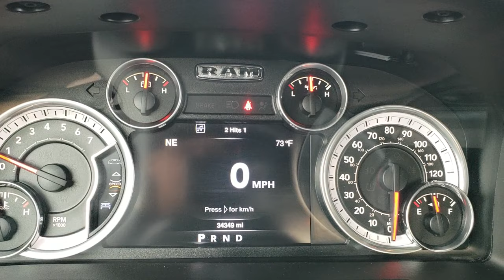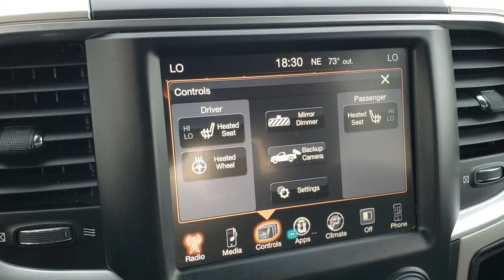2016 RAM 1500 CREW BIG HORN FOND DU LAC OSHKOSH WISCONSIN SOLD! 9T259A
Today we did a walk around review of this
2016 RAM 1500 CREW BIG HORN V6 IN BLUE STREAK METALLIC

2016 RAM 1500 CREW BIG HORN V6 IN BLUE STREAK METALLIC

STOCK: 9T259A
PRICE: $26,499
MILES: 34,335
MAKE: RAM
MODEL: 1500
VIN: 1C6RR7LG2GS204044
LOCATION: FOND DU LAC OSHKOSH WISCONSIN, 54937 TRUCKS ON 41

1 OWNER! CLEAN TITLE HISTORY! 3.6 Liter Pentastar DOHC V6 Engine with E85 FFV Capabilities, 305 Horsepower, Short Box 5 Foot 7 Inch 5' 7" Shortbox, Big Horn Package, 8 Speed Automatic Transmission, 4x4 Push Button Four Wheel Drive 4WD, Reverse Backup Camera Rearview Camera, Power Driver's Seat, Dual Heated Seats, Non Smoker, Gray Cloth Seats, Towing Package with Receiver Trailer Hitch and Trailer Wiring Tow Package, Heated Power Fold-in Power Mirrors with Built-in Directional Signals, Electronic Stability Control Traction Control ESC, 3.21 Gears, Goodyear Wrangler SR-A P275/60 R20 Tires, 20 Inch Rims Premium Wheels, Factory Alloy Premium Rims with Chrome Covers, Four Wheel Disc Brakes, Bedrail Covers, Fog Lights, LED Bed Lighting, Sonar with Front and Rear Bumper Sensors, Locking Tailgate, Chrome Trimmed Grill, AM / FM Radio Tuner, Sirius/XM Satellite Radio Capabilities Sirius / XM, Uconnect 8.4A System 8.4 Inch Touchscreen with AM/FM/BT/Access, 7-Inch Multi-View Display, U Connect Hands Free Bluetooth Hands-Free Phone System Blue Tooth, Auxiliary MP3 Jack Portable Audio Connection, SD Card Slot, USB Jack Portable Audio Connection, Keyless Entry with Factory Remote Start, Power Sliding Rear Window, Adjustable Height Seatbelts, Driver and Passenger Front Air Bags, L.A.T.C.H. Child Safety System, Side Curtain Air Bags SRS Safety Restraint System, Heated Steering Wheel Multi-Function Steering Wheel Controls, Homelink System with Three Programmable Buttons for Garage Doors, Lighting Systems & Security Systems, Compass, Outside Temperature Display and Mileage Display, Loadfloor Boot Tray, Storage Compartment Under Rear Seats, Air Conditioning AC, Cruise Control, Power Locks, Power Windows, Tilt Steering Wheel, Automatic Headlights Autolamp, 115V / 150W Auxiliary Power Outlet, 5 Year / 60,000 Mile Remaining Powertrain Factory Warranty, Whichever comes first, Blue Streak Pearlcoat, ONE OWNER! CLEAN AUTOCHECK! Very very clean inside and out! This is one of the sharpest 2016 Ram 1500 crewcab shortbox 1/2 ton trucks on our lot! Make your move before this super clean 4wd is gone!

STOCK: 9T259A
PRICE: $26,499
MILES: 34,335
MAKE: RAM
MODEL: 1500
VIN: 1C6RR7LG2GS204044